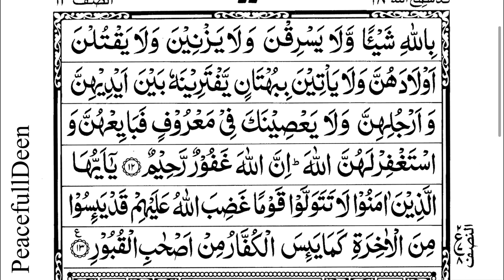Al-Mumtahina no.60(The Examined One)By Mufti Menk